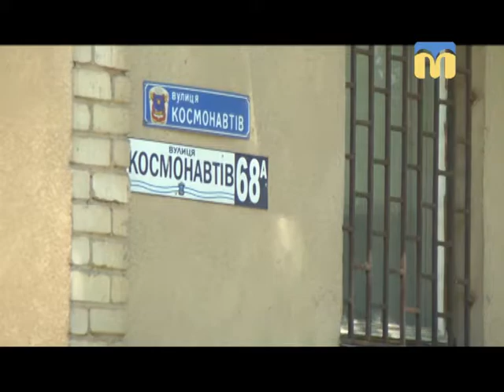14.08.2018. Новини. 07:30